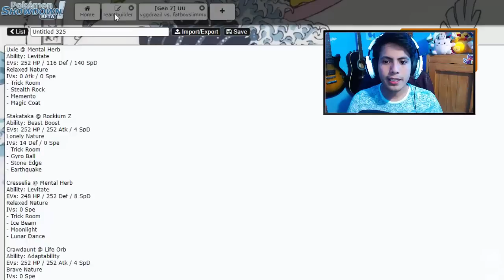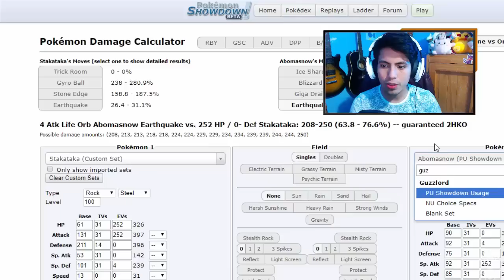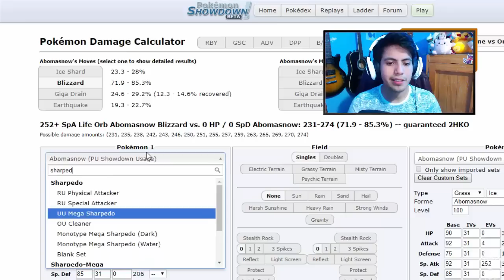¡STAKATAKA LLEGO PARA BARRER EN UNDER USED! Pokémon Showdown UU: Showdown Live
Uxie @ Mental Herb
Ability: Levitate
EVs: 252 HP / 116 Def / 140 SpD
Relaxed Nature
IVs: 0 Atk / 0 Spe
- Trick Room
- Stealth Rock
- Memento
- Magic Coat

Stakataka @ Rockium Z
EVs: 252 HP / 252 Atk / 4 SpD
Lonely Nature
IVs: 14 Def / 0 Spe
- Trick Room
- Gyro Ball
- Stone Edge
- Earthquake

Cresselia @ Mental Herb
Ability: Levitate
EVs: 248 HP / 252 Def / 8 SpD
Relaxed Nature
IVs: 0 Spe
- Trick Room
- Ice Beam
- Moonlight
- Lunar Dance

Crawdaunt @ Life Orb
Ability: Adaptability
Brave Nature
IVs: 0 Spe
- Swords Dance
- Crabhammer
- Knock Off
- Superpower

Marowak-Alola @ Thick Club
Ability: Rock Head
Brave Nature
IVs: 0 Spe
- Swords Dance
- Flare Blitz
- Shadow Bone
- Earthquake

Porygon2 @ Eviolite
Ability: Trace
EVs: 252 HP / 120 Def / 136 SpD
Calm Nature
IVs: 1 Atk / 0 Spe
- Recover
- Tri Attack
- Hidden Power [Fire]
- Trick Room